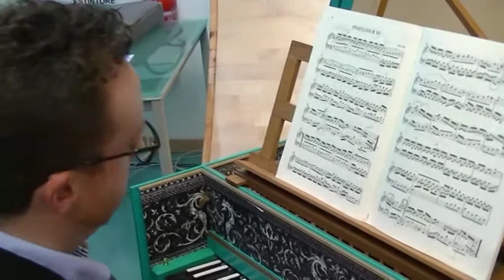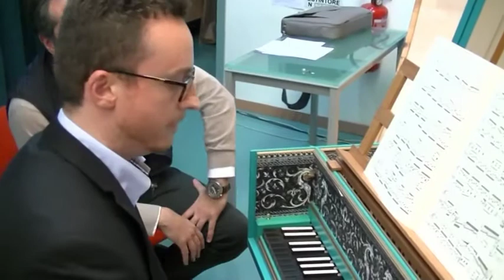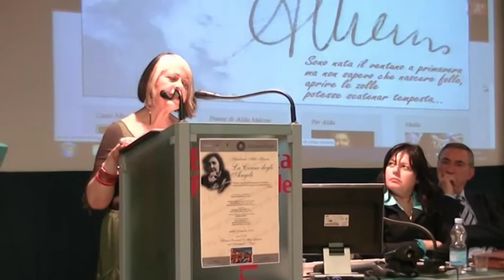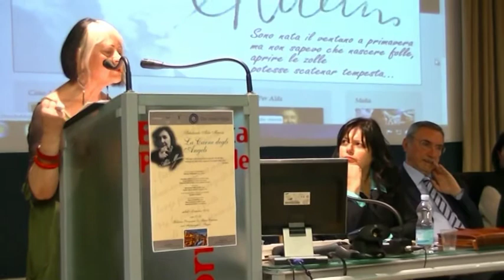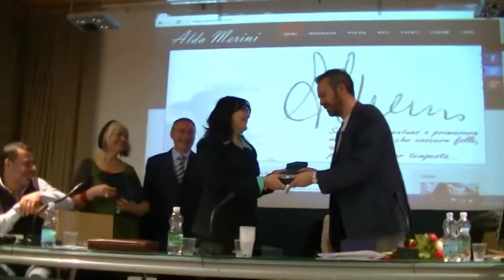Ricordando Alda Merini-La carne degli angeli parte seconda